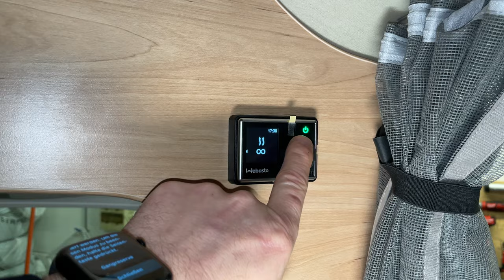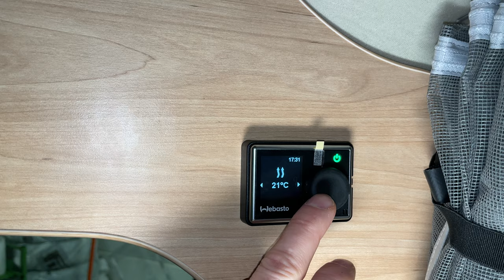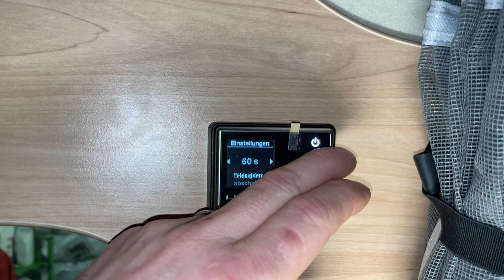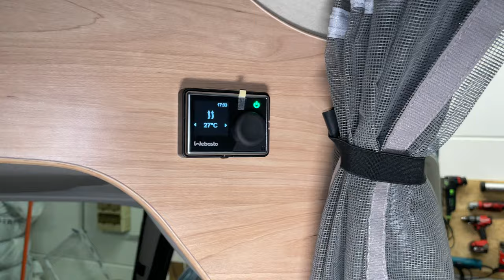Diesel-Luftheizung Webasto Air Top 2000 | Ein Einbau unter dem Beifahrersitz | Autark in den Winter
Diesel-Luftheizung Webasto Air Top 2000 | Ein Einbau unter dem Beifahrersitz | Autark durch den Winter

So wird bei uns fachgerecht eine Diesel - Luftheizung verbaut. Autark in und durch den Winter.
Eine Zusatzheizung für die kalte Jahreszeit.

MiKa Caravan
Heininger Str. 24
91550 Dinkelsbühl